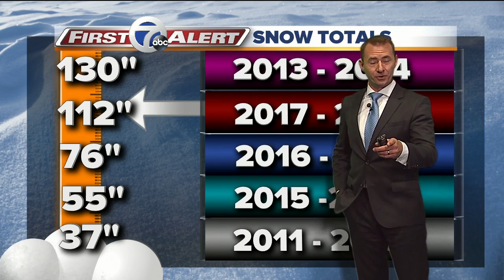What does this year's winter have in store for Western New York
The most experienced team of Meteorologists in Western New York broke down what you can expect for the winter of 2018-19.